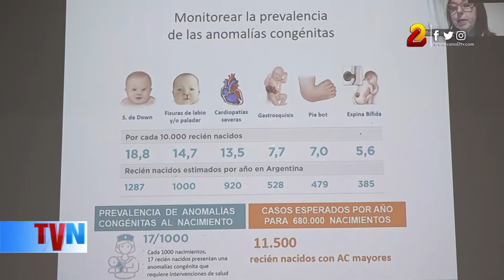Registros de niños con malformaciones congénitas permiten atención oportuna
El V Congreso Internacional de Genética se realizó este jueves en Nicaragua, con la participación de especialistas nacionales y extranjeros, quienes abordaron diferentes temas científico-médicos de actualidad.